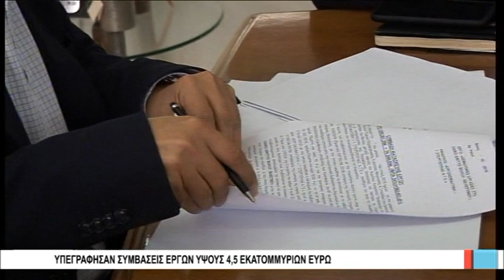Βόλος Υπεγράφησαν συμβάσεις έργων ύψους 4,5 εκατομμυρίων ευρώ 091118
Συμβάσεις έργων 4,5 εκ. €, που αφορούν τη γεωτεχνική μελέτη για το Πήλιο, την ανακατασκευή του δρόμου Βόλος – Φάρσαλα και αποκαταστάσεις ζημιών από τη θεομηνία στο Πήλιο, υπέγραψε σήμερα ο περιφερειάρχης Θεσσαλίας Κώστας Αγοραστός, κάνοντας λόγο για έργα ουσίας.